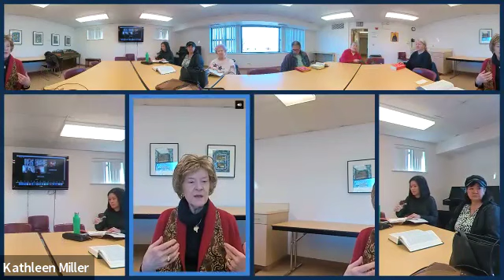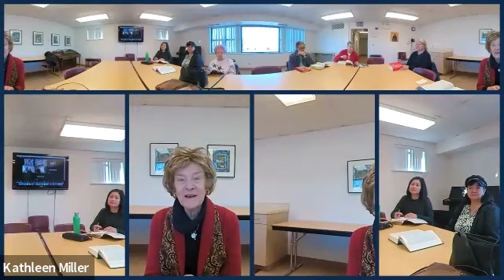02/09/2024 Bible Study Intro: Lent Season and Spiritual Growth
(February 9, 2024) Kathleen Miller led a Bible study on the significance of Lent, emphasizing it as a season for growth, healing, and closeness to Christ. She used the analogy of leprosy to illustrate the spiritual impact of sin and encouraged participants to seek healing and grace from the Lord. Kathleen also highlighted the importance of virtues such as fasting, almsgiving, and prayer during Lent and stressed that it is a time for self-examination and self-improvement. She ended the session by inviting further participation in their email Bible study.

Readings discussed: Leviticus 13:1-2, 44-46; 1 Corinthians 10:31-11:1; Mark 1:40-45